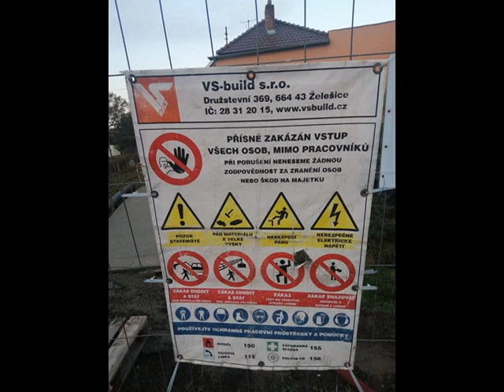Obec SYROVICE a IMOS staví a občan platí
Dle vyjádření společnosti IMOS není možné z videa a fotografií  dokázat prokazatelný vliv na stavbu.

ZPRAVODAJSKÝ OBSAH NEBO OBSAH PRO STÁTNÍ ÚŘADY